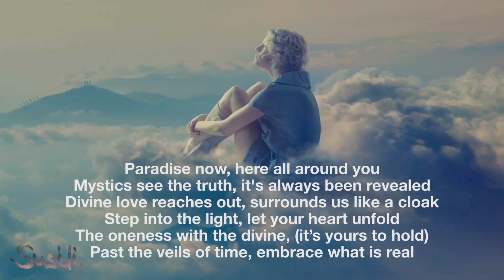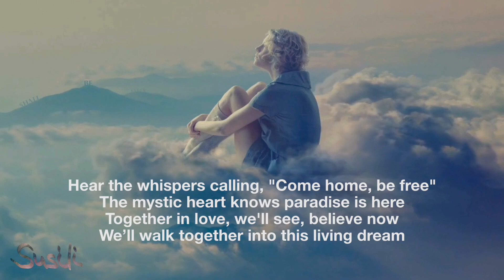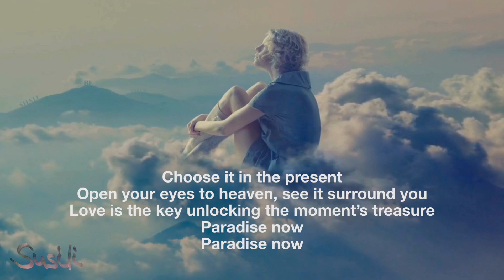Paradise is Now ❤️ 😇 - music by KI-Susanne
Embracing the Eternal

[Verse 1]
Paradise now, here all around you
Mystics see the truth, it's always been revealed
Divine love reaches out, surrounds us like a cloak
Step into the light, let your heart unfold
The oneness with the divine, (it’s yours to hold)
Past the veils of time, embrace what is real

[Chorus]
Choose it in the present
Open your eyes to heaven, see it surround you
Love is the key unlocking the moment’s treasure
Paradise now
Paradise now

[Verse 2]
Feel it in your soul, the pulse of holy grace
It's like a river now flowing through our hearts
Each breath you take, a step into eternity
Unity with God, (you know it's ours to claim)
Shake off the world's illusion, find peace here
Active in this divine love’s embrace

[Chorus]
Paradise now
Paradise now

[Bridge]
Hear the whispers calling, "Come home, be free"
The mystic heart knows paradise is here
Together in love, we'll see, believe now
We’ll walk together into this living dream

[Chorus]
Paradise now
Paradise now

Das Ewige umarmen

[Strophe 1]
Das Paradies ist jetzt hier um dich herum
Mystiker sehen die Wahrheit, sie wurde schon immer enthüllt
Göttliche Liebe streckt sich aus, umgibt uns wie ein Mantel
Tritt ins Licht, lass dein Herz sich entfalten
Die Einheit mit dem Göttlichen (du kannst sie festhalten)
Hinter den Schleier der Zeit, umarme das, was real ist

[Refrain]
Entscheide dich in der Gegenwart
Öffne deine Augen zum Himmel, sieh, wie er dich umgibt
Liebe ist der Schlüssel, der den Schatz des Augenblicks erschließt
Das Paradies ist jetzt

[Strophe 2]
Spüre es in deiner Seele, den Puls der heiligen Gnade
Es ist wie ein Fluss, der jetzt durch unsere Herzen fließt
Jeder Atemzug, den du machst, ein Schritt in die Ewigkeit
Einheit mit Gott (du weißt, wir können sie beanspruchen)
Schüttel die Illusion der Welt ab, finde hier Frieden
Aktiv in dieser göttlichen Liebe Umarmung

[Refrain]
Liebe ist der Schlüssel, der den Schatz des Augenblicks freigibt
Paradies jetzt
Paradies jetzt

[Bridge]
Höre das Flüstern, das ruft: „Komm nach Hause, sei frei“
Das mystische Herz weiß, dass das Paradies hier ist
Gemeinsam in Liebe werden wir sehen, jetzt glauben
Wir werden gemeinsam in diesen lebendigen Traum gehen

[Refrain]
Paradies jetzt
Paradies jetzt